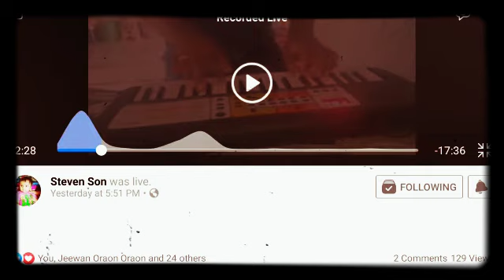A small music clip